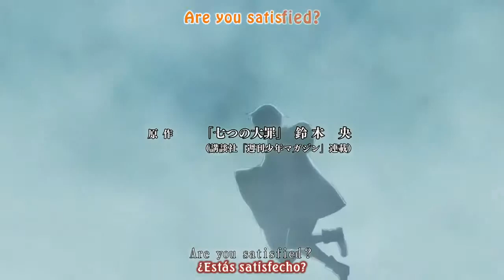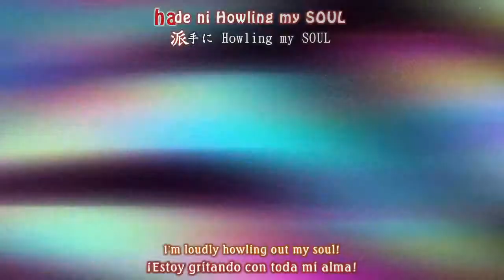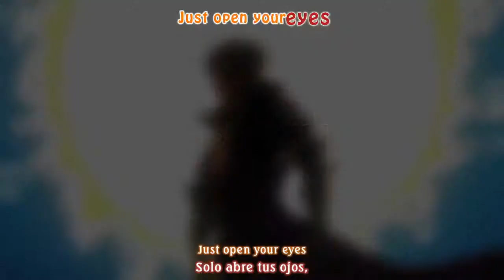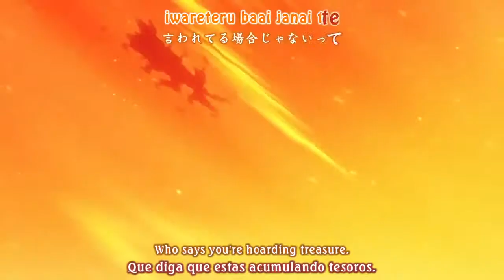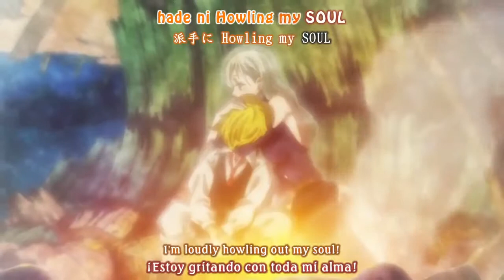Nanatsu no taizai openig